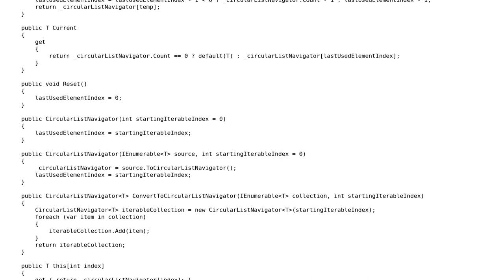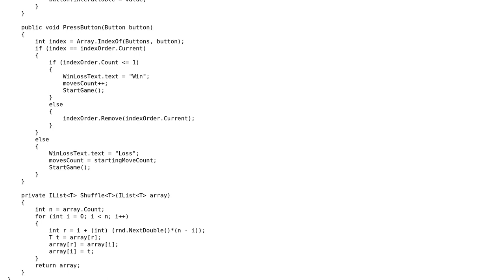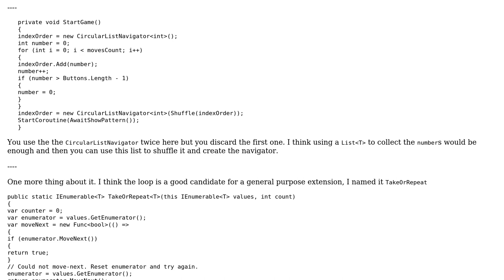Simon says in Unity